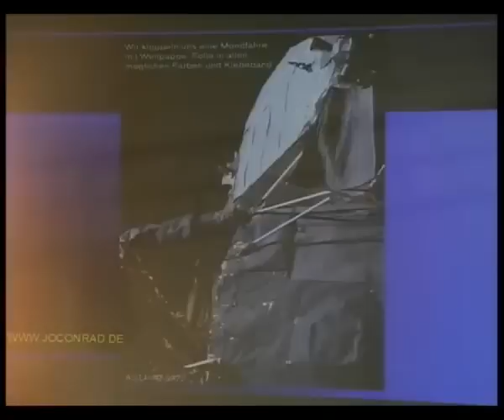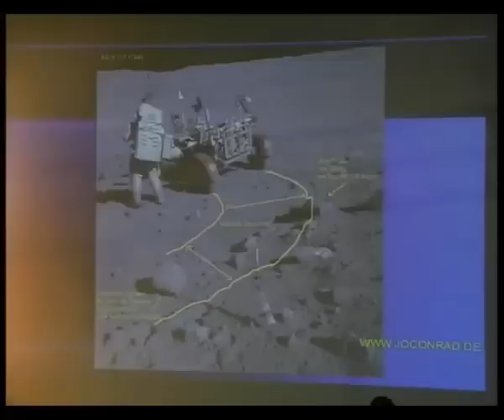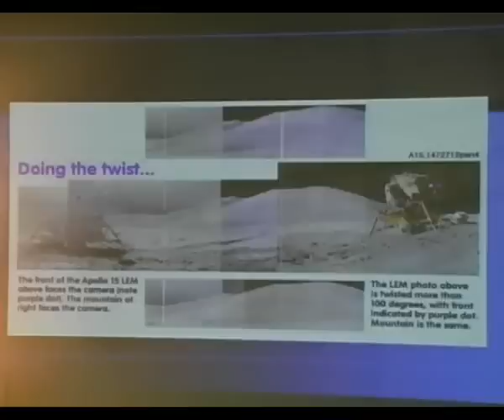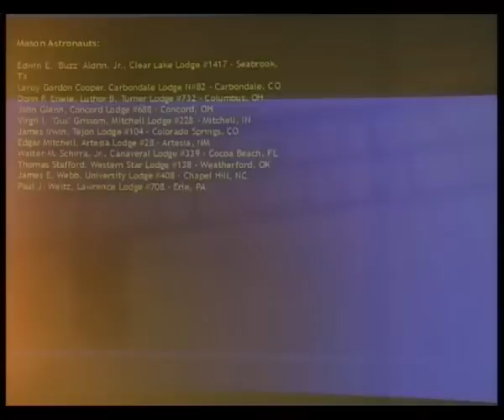Lüge Mondlandung ?! FAKE MOON LAND Jo Conrad (AZK)